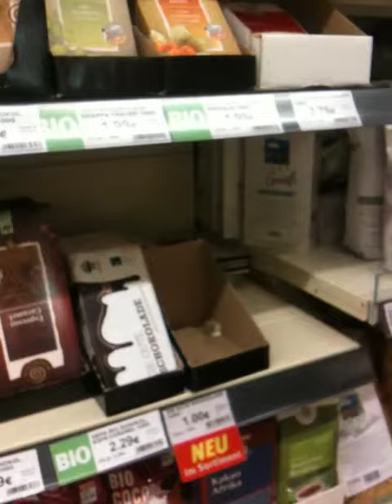Regalverschönerung für Die Gute Schokolade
Felix erklärt euch wie ihr den Verkauf unserer Schokolade aktiv unterstützen könnt! Lasst uns Stück für Stück die Welt retten.